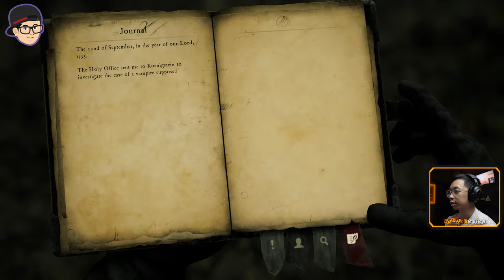Game agama sesat nih | Jangan Review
Pastinya kalian baru denger judul game-nya sekarang kan? Nah, penasaran gimana game-nya? Tonton sampe abis gais!